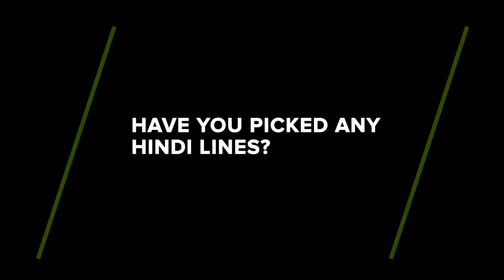BeyondTheBoundary with Brett Lee Part II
How much Hindi does Brett Lee know? Does he fear Shane Warne or Shoaib Akthar? Find the answers & more!